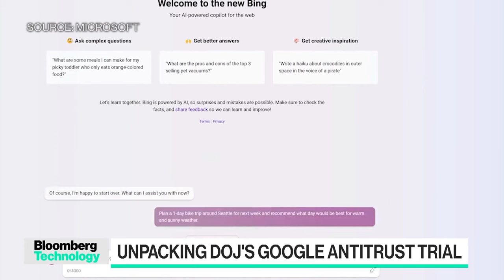Nadella takes center stage at Google antitrust trial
Rebecca Allensworth, professor at Vanderbilt University Law School, dives deep into antitrust regulation and revisits the week that was during Google's antitrust trial with Caroline Hyde. She speaks on "Bloomberg Technology."